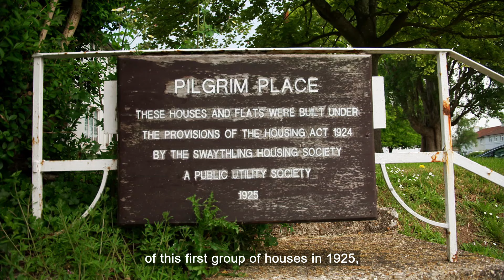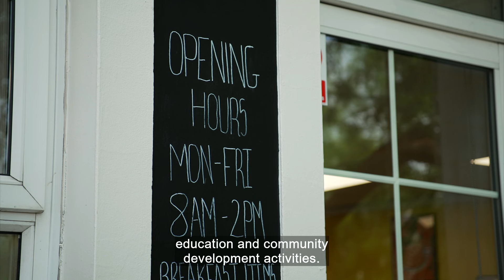Brighter Futures - Abri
Abri empowers customers to shape their organisation. Hear from Gary Orr, Abri's Group  chief executive, as he shares their collaborative regional model and how it come become the blueprint for collaboration in the sector, in 'Brighter Futures’, a programme made in partnership with ITN Business.